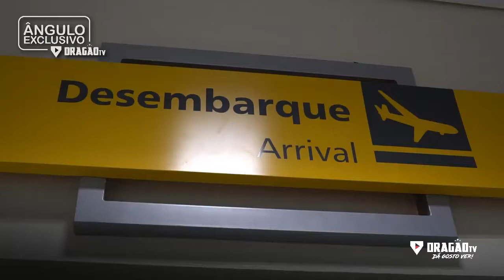Henry Vaca al Atletico Goianiense